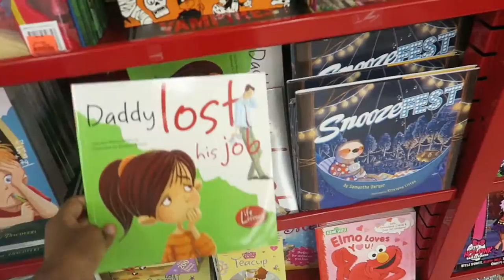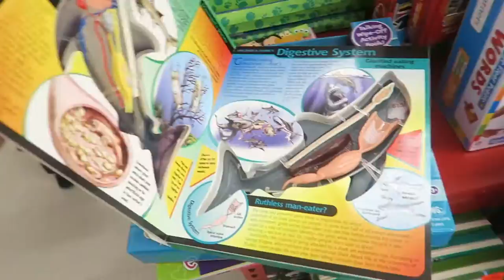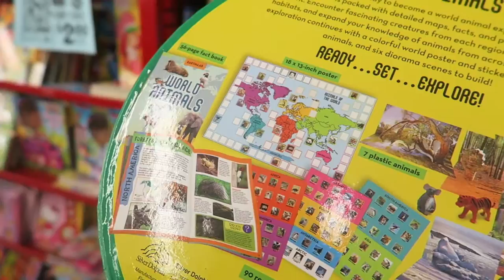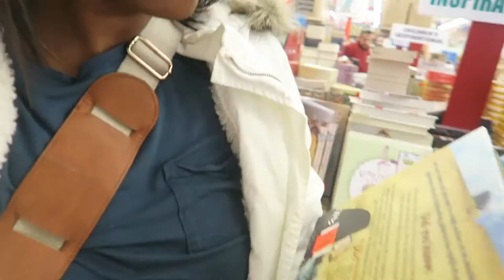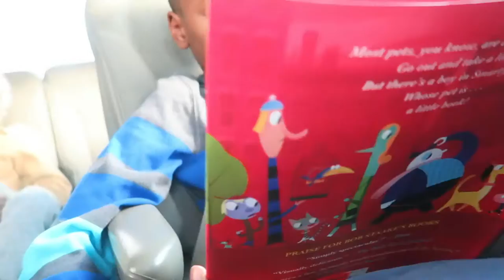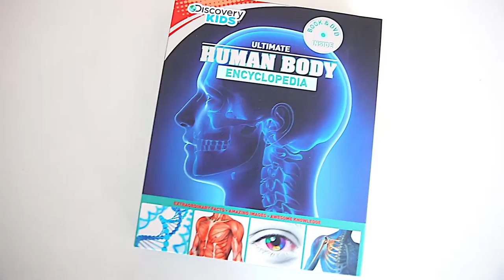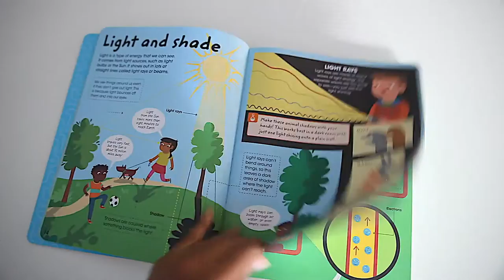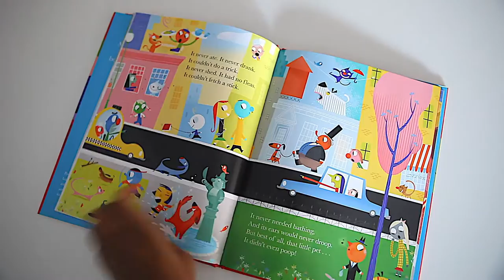ollies homeschool haul: shop w/ us & vlogmas day 9 | our homeschool journey...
hi mamas! today we took a quick trips to ollies to look for any new goodies for homeschool. we found a few good things for @ $30 and thought we should share.